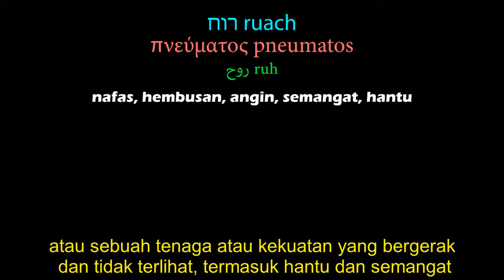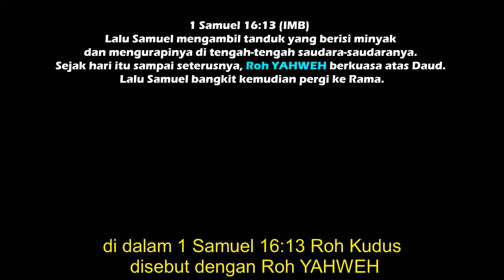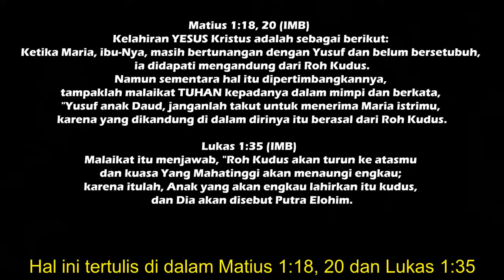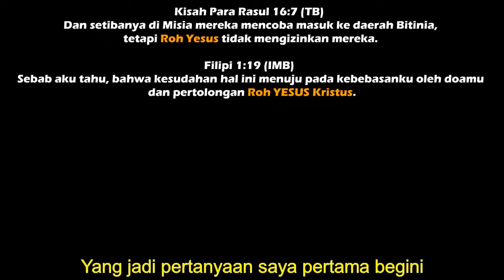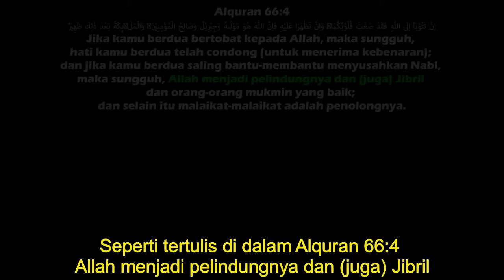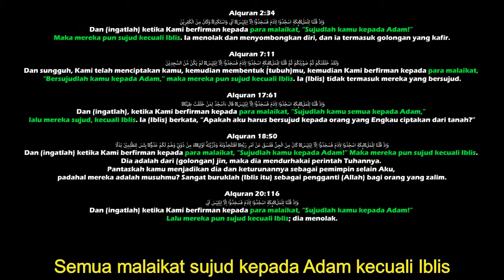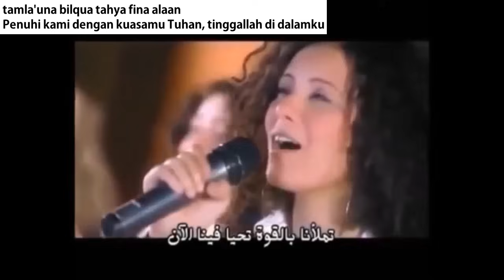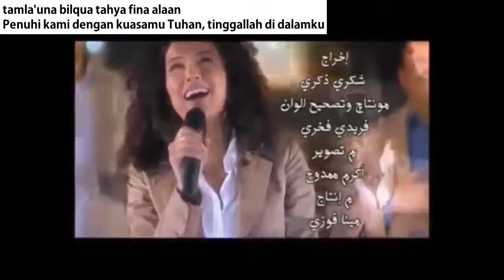ROH KUDUS | DALAM YAHUDI, KRISTEN & ISLAM